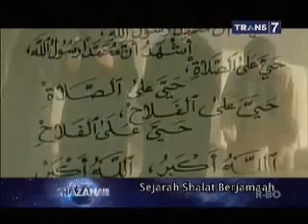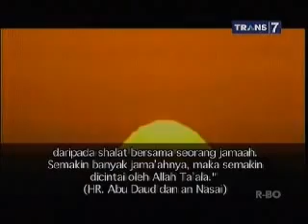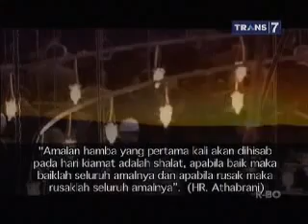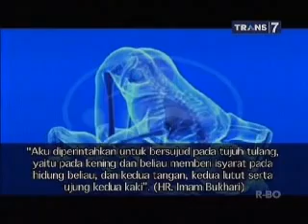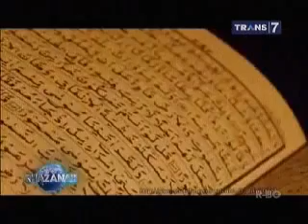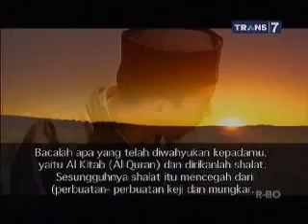khazanah, shalat berjamaah